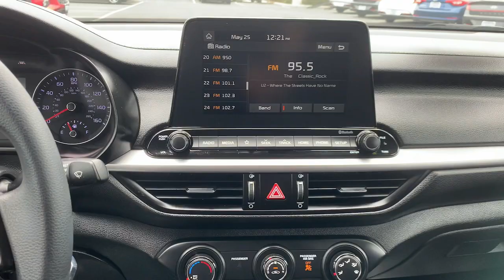2020 Kia Forte Ontario, Claremont, Puente Hills, City of Industry, Inland Empire, CA P193534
Gravity Gray Used 2020 Kia Forte LXS available in Puente Hills, California at Puente Hills Hyundai. Servicing the Ontario, Claremont, City of Industry, Inland Empire, CA area.

* EXCELLENT CONDITION FORTE LXS * BUY IT WHIT CONFIDENCE KIA REMAINING 60/60 WARRANTY FOR ADDED PEACE OF MIND * carfax NO ACCIDENTS *ONE OWNER * SAVE HUGE ON GAS 29/40 City/Highway MPG * COME SEE IT TODAY YOULL BE GLAD YOU DID! Puente Hills Hyundai Why Buy Anywhere Else! brbrPuente Hills Hyundai ...Why Go Anywhere Else!